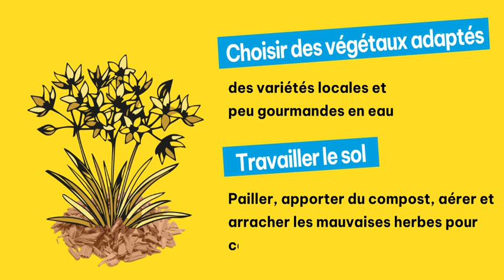ProtegeTaNappe - Les bons gestes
L’eau est une ressource précieuse qui doit être préservée et consommée de manière responsable et durable. En adoptant quelques gestes simples au quotidien, que ce soit à la maison, au jardin, sur notre balcon, nous pourrons non seulement alléger notre facture d’eau, mais aussi agir pour la préservation de la ressource en eau sur notre territoire.
© Régie de L'Eau Bordeaux Métropole